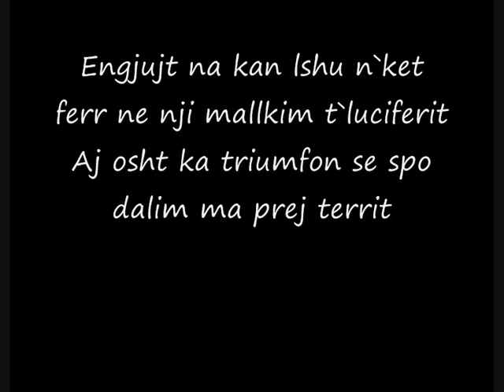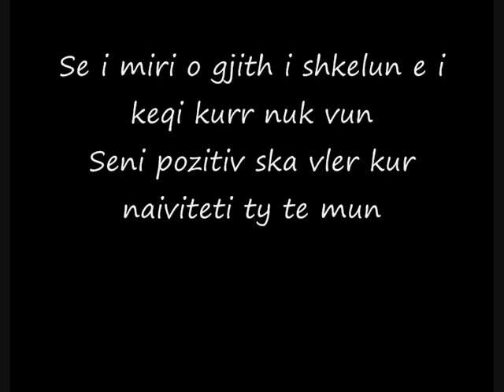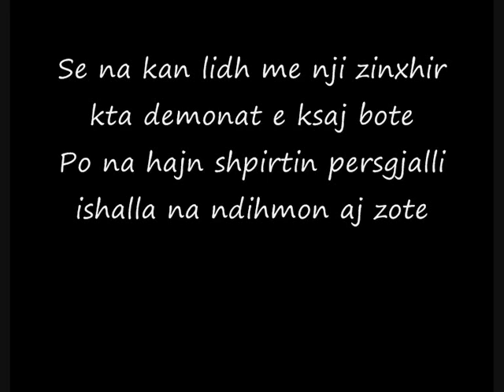Gjebraili aka Semtex - Bot E Anarkizume.wmv